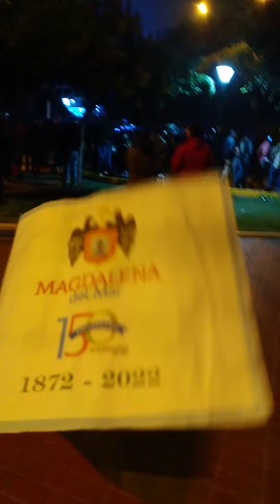concierto eva ayllon por los 150 años de magdalena